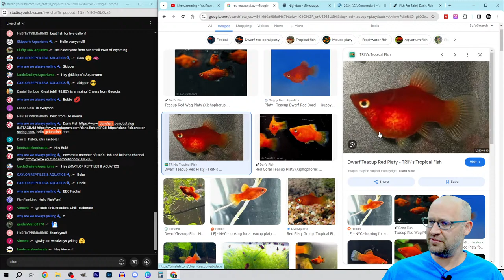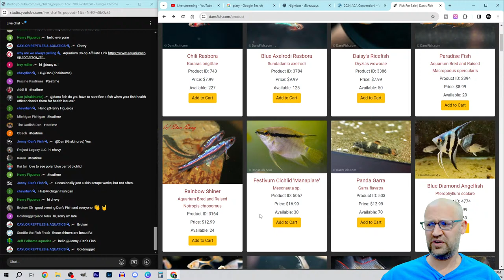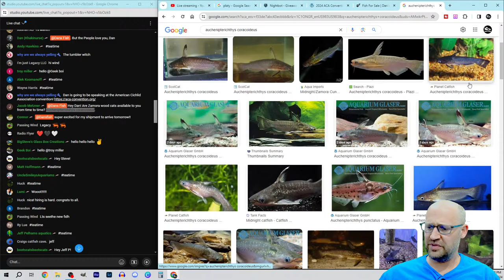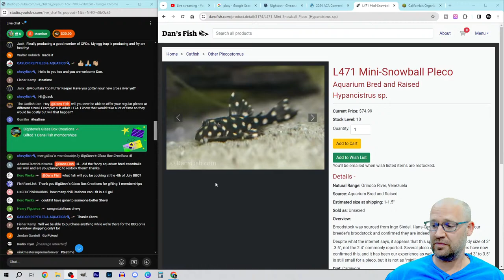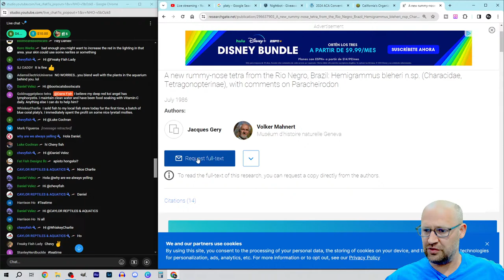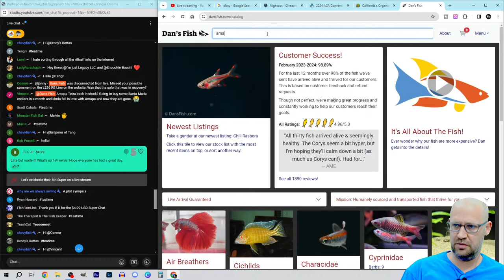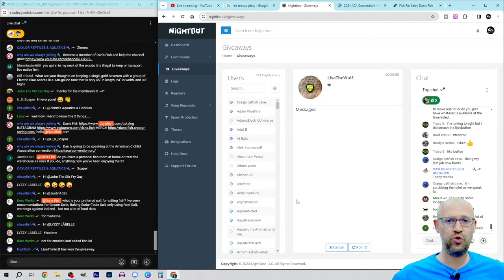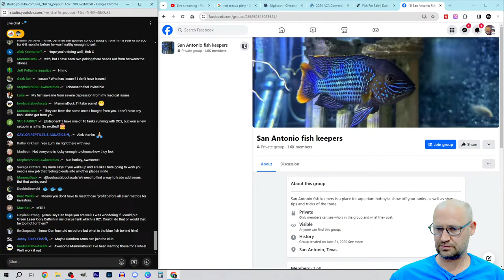Ep 306 Red Coral Teacup Platy GIVEAWAY